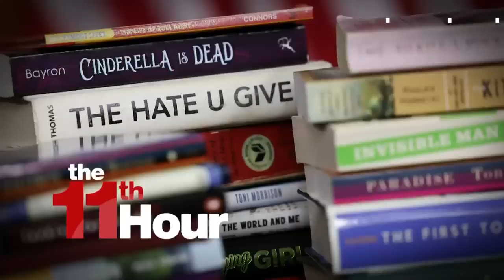Former Navy Commander's strong message for Florida on what a book ban means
A former Navy Commander – and Florida parent – had a strong message for Governor Ron DeSantis on the threat book bans pose.